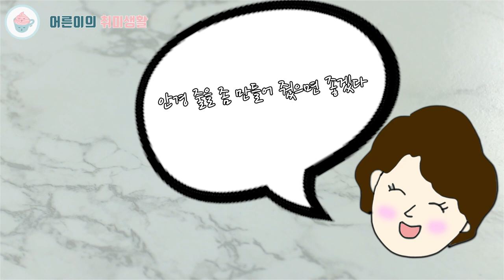안경줄 만들기 | 인싸템 안경스트랩 만들기 | 마스크 스트랩 만들기 | 비즈공예 비즈안경줄 [어른이의 취미생활]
안경줄을 만들어 보았어요~ 요즘 여기저기 보이는 인싸템이죠!
마스크스트랩으로 활용하셔도 좋아요 :)
비즈로 만드는 안경스트랩 만들기에 도전해보세요~

안녕하세요.

[구매 정보]
동대문종합시장 : 서울 종로구 종로272 5층 부자재 상가